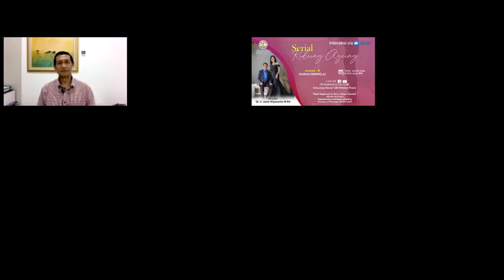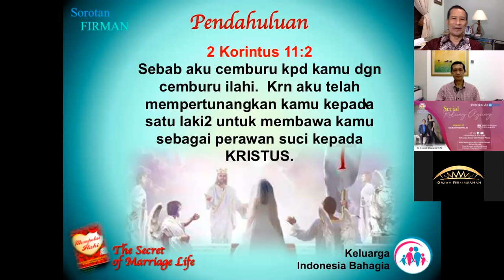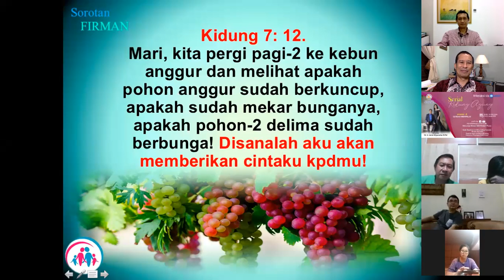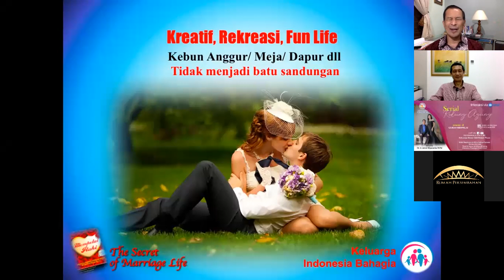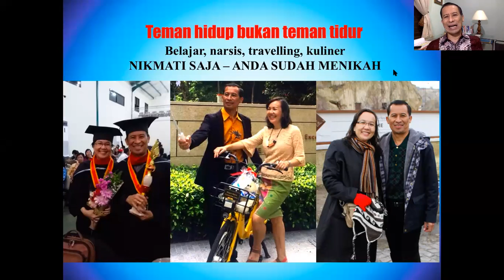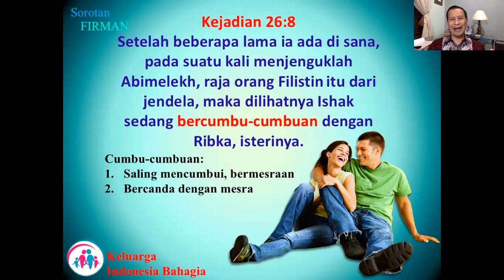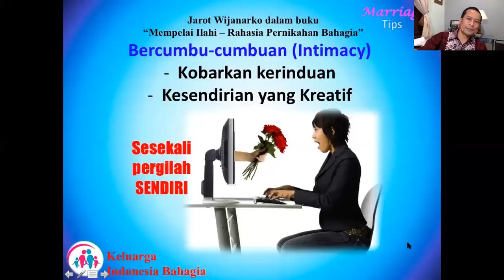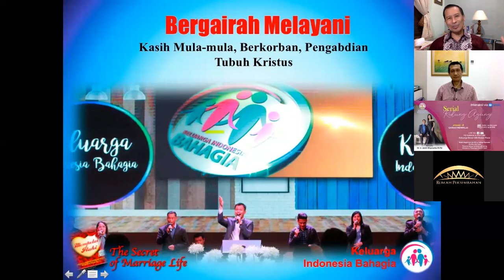GAIRAH MEMPELAI, Talkshow Kidung Agung - 8 , Dr.Jarot Wijanarko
CATATAN.

2. Selain mengajar lewat Youtube dan Facebook, Dr Ir Jarot Wijanarko MPd., telaj menulis lebih 60 buku.
Buku2 PARENTING dan PERNIKAHAN, Dr Ir Jarot Wijanarko MPd. (Narasumber ini) Bisa dibeli Online Ke Tokopedia, Sophee, Bukalapak, gramedia, Bukukita, atau bisa juga ke TOKO HAPPY HOLY KIDS dengan mengisi link ini
Tersedia verdi E-BOOK, di GOOGLE PLAY